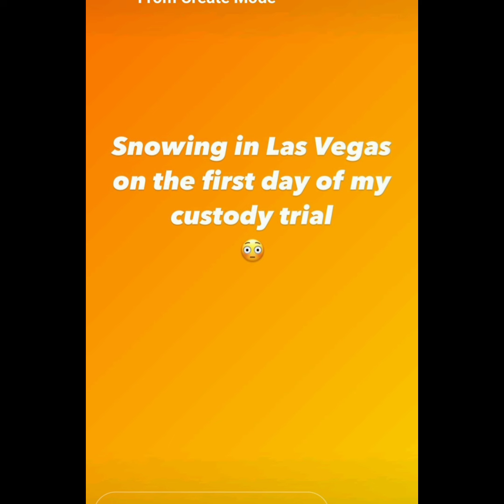CJ So Cool Now it gets real. Custody trial has started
Really thinks he has a chance.  Haha